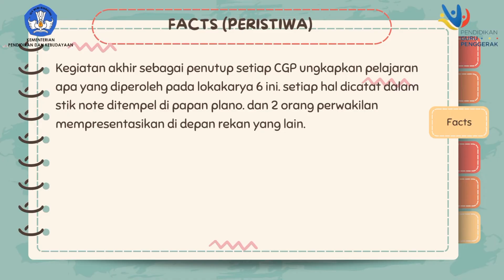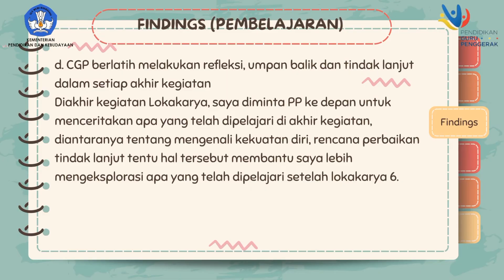Jurnal Refleksi Dwi Mingguan Lokakarya 6